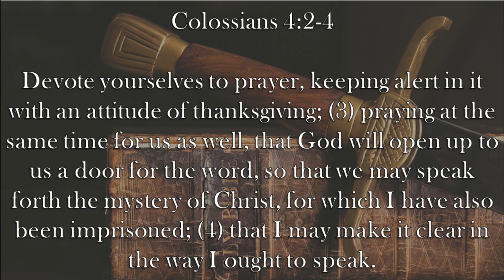Chaplain's Report- Attitude of Thanksgiving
Sometimes we most need to be grateful for our blessings during the hard times when it seems like we have little to be grateful for.  Paul models how to do so in Colossians 4:2-4.